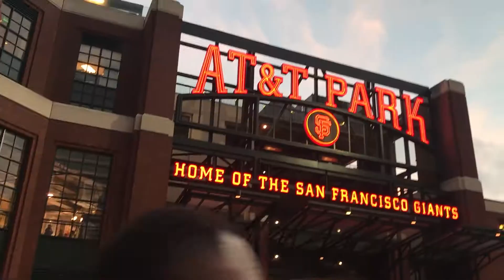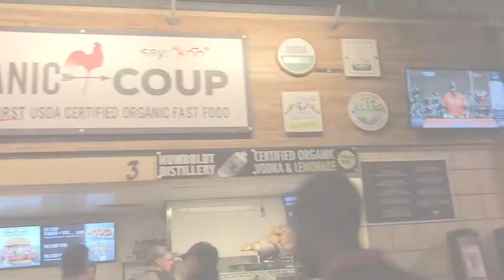Stadium Foodie AT&T Park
Step up and dig in to Black Halston's look into AT&T Park as I follow my LA Dodgers as they take on the SF Giants. I'm gonna show you a whole new view of the greatest rivalry in baseball. Great fans, tasty foods and pure fun is ahead as I share my view into the most enjoyable ways to experience this venue.